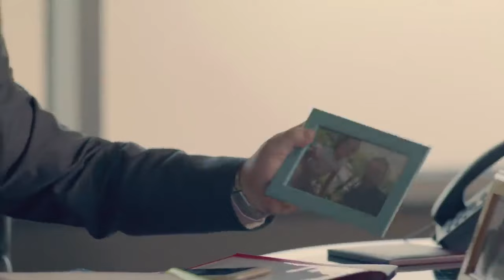لما يبقي معاك مزه فى الشقة وابوك يكلمك شوفوا عمل ايه😉🔥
مسلسل الحرباية,,
هيفاء وهبي _ دينا _منذر رياحنه _عمرو واكد
ﺇﺧﺮاﺝ: مريم أحمدي (مخرج)  أيمن صقر (مخرج منفذ)  (المزيد)